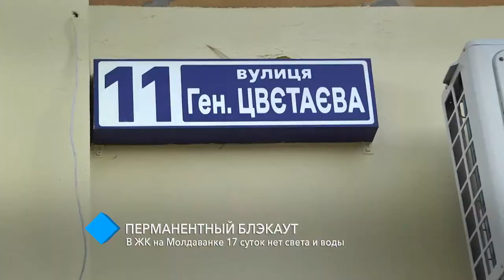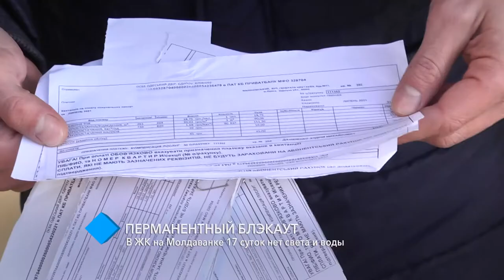Перманентный блэкаут: в жилкомплексе на Молдаванке 17 суток нет света и воды